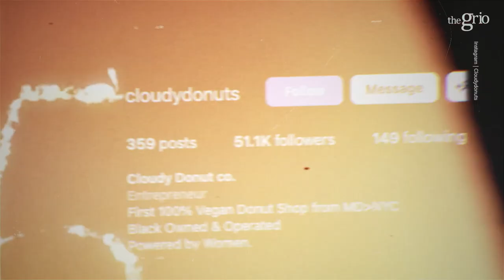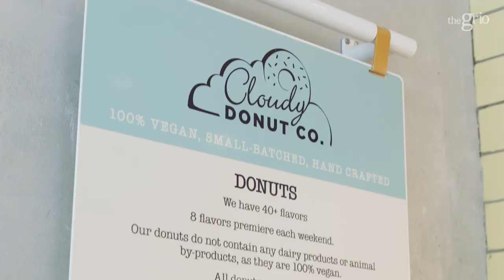Cloudy Donut Co. is Black-Owned Dessert Created to Push the Culture Forward | BlackMade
Baltimore native and Founder of Cloudy Donut Co., Derrick Faulcon, looks to redefine the look of Black ownership with not only with high quality small batched vegan donuts, but with a strong ethic and outlook on Black independence.